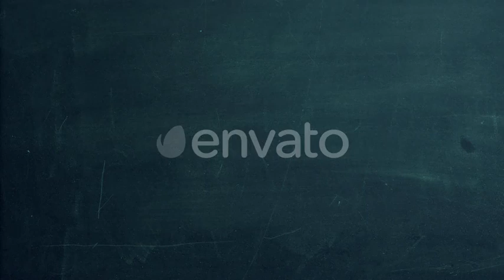School Chalkboard Background | Stock Footage - Envato elements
blackboard,boy,child,children,class,classroom,clever,cute,development,education,face,fun,happy,home,homeschool